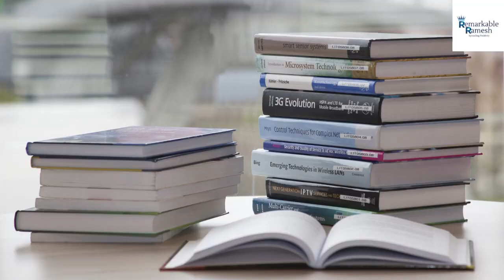World Book Day Whatsapp Status | Book Day 2022 | Read Books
World Book Day, also known as World Book and Copyright Day or International Day of the Book, is an annual event organized by the United Nations Educational, Scientific and Cultural Organization to promote reading, publishing, and copyright.

Which is World Book Day?
Image result for world book day
World Book and Copyright Day is a celebration to promote the enjoyment of books and reading. Each year, on 23 April, celebrations take place all over the world to recognize the scope of books - a link between the past and the future, a bridge between generations and across cultures.

April 23 is observed as World Book Day because several prominent authors were either born or have died on this day. While William Shakespeare, Miguel de Cervantes and Josep Pla died on April 23, Manuel Mejia Vallejo and Maurice Druon were born on April 23.